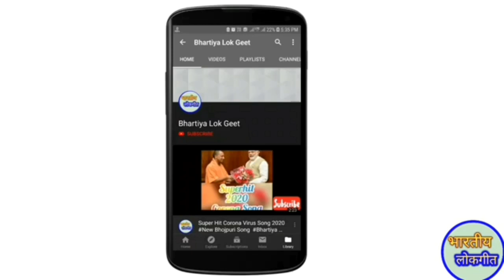झूमर गीत | आज मोरे साजन जी आयो जी | Vivaah Lokgeet | लोकगीत | Jhumar geet | By:- Bhartiya Lok Geet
LEATEST भोजपुरी पारम्परिक लोकगीत - BHOJPURI PARAMPARIK LOKGEET-NITU devi